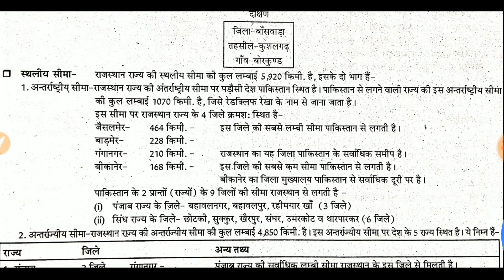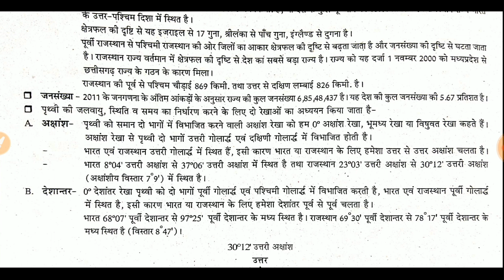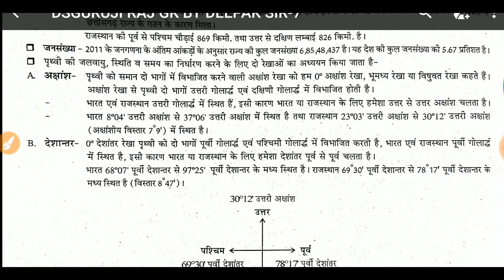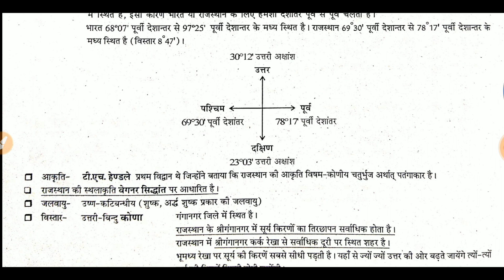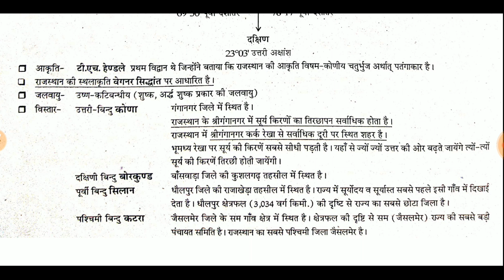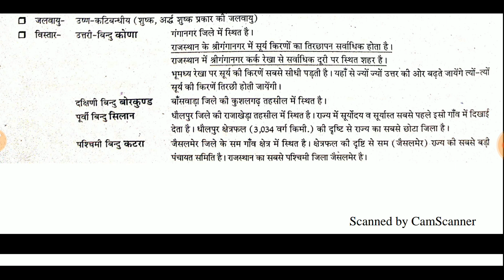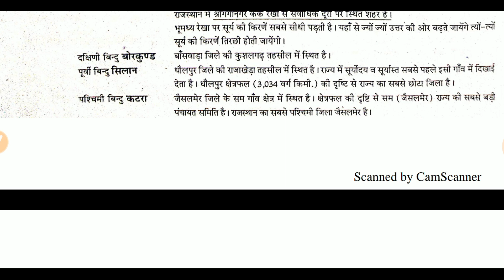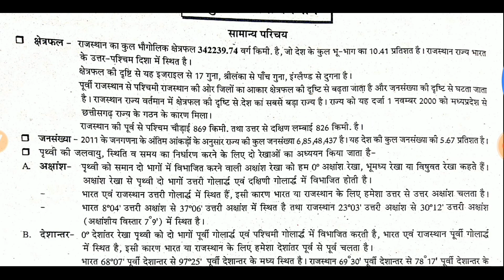Rajasthan GK By Deepak Sir 7 राजस्थान की स्थिति व विस्तार 2011 Geography RAS RPSC RSSB PTET BSTC LDC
5000 GK GS Important Questions

राजस्थान की स्थिति व विस्तार पार्ट-1
Rajasthan GK By Deepak Sir 7 Rajasthan Geography || राजस्थान का भूगोल(Part-3) अवस्थिति‚ विस्तार एवं सीमाएँ || By Shikha Gupta राजस्थान की स्थिति विस्तार आकृति एवं भौगोलिक स्वरूप | Rajasthan ki sthiti evam vistar | Rajasthan GK RAJASTHAN GK (राजस्थान की स्थिति और विस्तार) FOR RAS BSTC 2018 POLICE, REET, RPSC RSMSSB RP राजस्थान का स्थिति व विस्तार।।राजस्थान का भूगोल।।geography of rajasthan ।।राजस्थान का भौगोलिक स्वरूप राजस्थान की अक्षांशीय और देशांतरीय स्थिति, राजस्थान का अक्षांशीय विस्तार, कर्क रेखा, 21जून, देशांतरीय विस्तार, समय की गणना, राजस्थान में सबसे पहले सूर्योदय और सूर्यास्तRavindra Vaishnav राजस्थान की अक्षांशीय और देशांतरीय स्थिति, राजस्थान का अक्षांशीय विस्तार, कर्क रेखा, 21जून, देशांतरीय विस्तार, समय की गणना, राजस्थान में सबसे पहले सूर्योदय और सूर्यास्त राजस्थान के भौतिक प्रदेश, राजस्थान के भौतिक विभाग, Rajasthan ke bhotik vibhag, Rajasthan police gk, राजस्थान की भौगोलिक स्थिति विस्तार / Rajasthan Basic Knowledge for All exams in Hindi

For RAS Mains